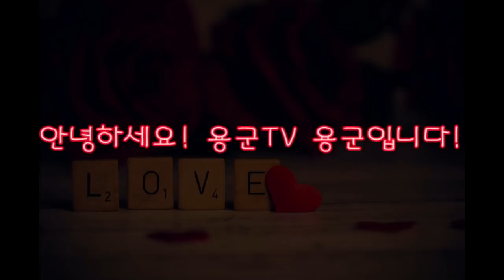부천점집 인천점집 용군TV 무당 무속인+예 맞아요! 탄성이 절로 나옴! 자기 자신이나 걱정해! 유명한점집 용한점집 강화별상 일월당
됩니다.